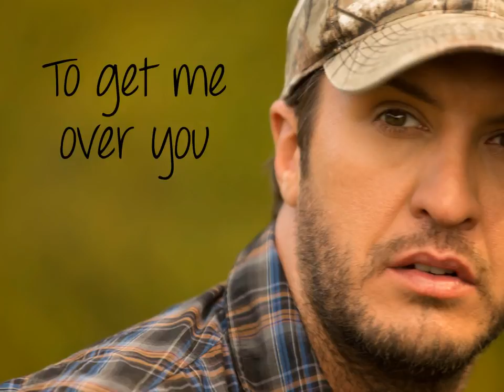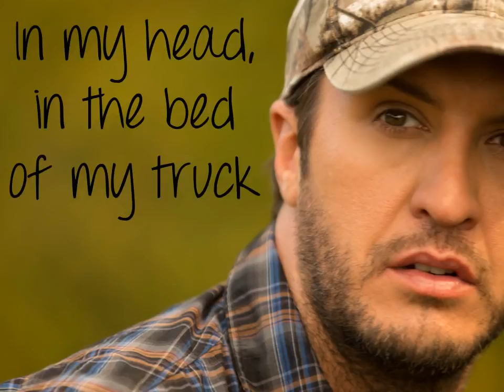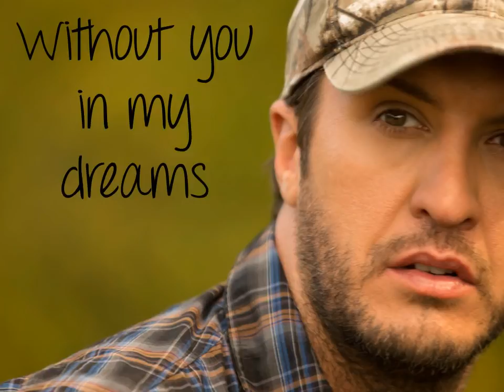Luke Bryan - I See You Lyrics